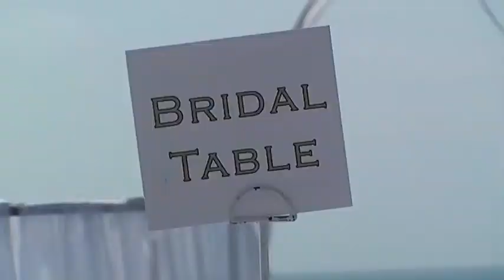Roland+Stacey.mp4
the Istana
uluwatu - jimbaran Bali
Bali Exclusive